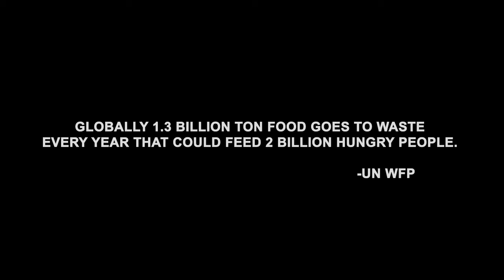Share It | From Waste to Plate: A Stop Motion Film | Reduce Food Waste by 25%, End World Hunger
“Reducing food waste by just 25% could feed all of the world's hungry people.” FAO, UN.